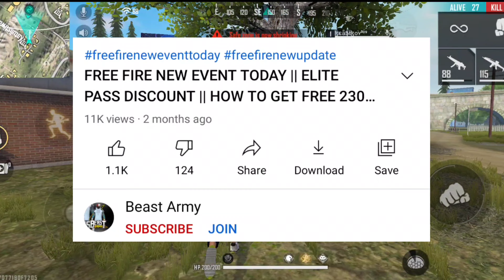FFWS ASCENSION EVENT DETAILS || FREE FIRE NEW EVENT || VECTOR SKIN 1 SPIN TRICK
Hey fellows welcome to beastarmy
About my Channel 👇
Name: BeastArmy
 Host : Sourabh
Content : Free Fire

Bye Bye will meet u in Next video.

If anyone thought I have use any copyright content in this video so plz tell me I'll remove my video with in 24hours thank you.

Song: Ervin Gonxhi, Marin Hoxha, Vinsmoker - Heartbeat

1.Garena Free Fire Indonesia Live
2.Garena Free Fire Brazil Live
3.Garena Free Fire Brasil Live
4.Garena Free Fire India Live
5.Garena Free Fire Singapore Live
6.Garena Free Fire Thailand Live

free fire new event tonight

24kGoldn - Mood ❤️ ( FreeFire Highlights )

Free Fire New Event - para SAMSUNG,A3,A5,A6,A7,J2,J5,J7,S5,S6,S7,S9,A10,A20,A30,A50,A70 // FREEFIRE

free fire new event dress,
free fire new event date,
free fire new event discount,
free fire new event diamond spin,
free fire new event h.d night